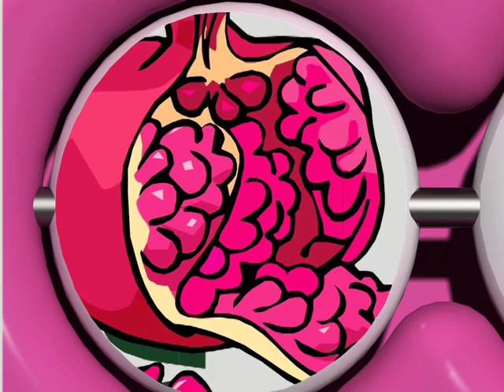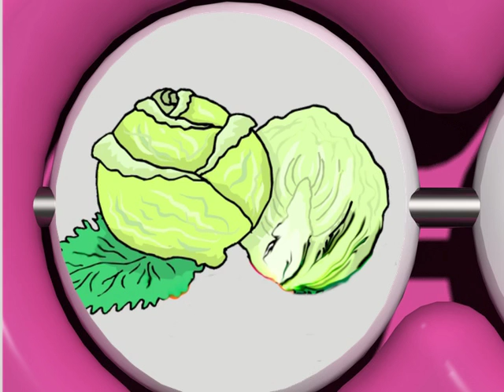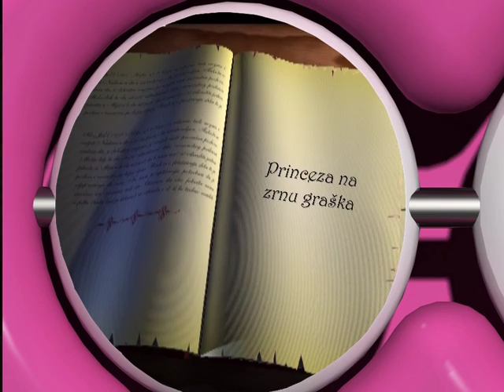Slagalica - Princeza na zrnu graska // Crtani za djecu //